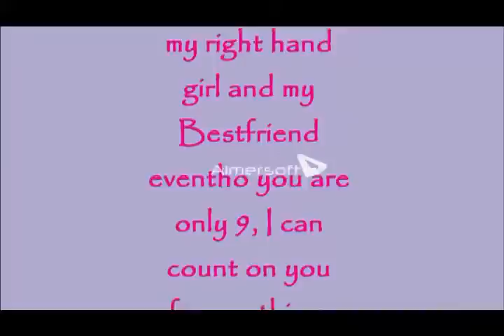Dakotas 9th Birthday Video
Made by her sister!